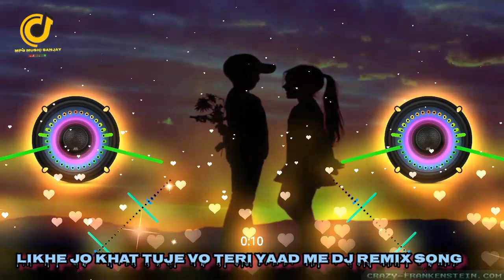Likhe jo khat tuje wo teri yaad me dj hard bass remix hindi song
hindi all track songs
likhe jo khat tujhe
likhe jo khat tujhe wo teri yaad mein love story video
best remixes of popular songs 2022
Top dj remix song
remix songs
best party mix 2022
remix song 2022 new
remix 2022
dance music 2022
party music mix 2022